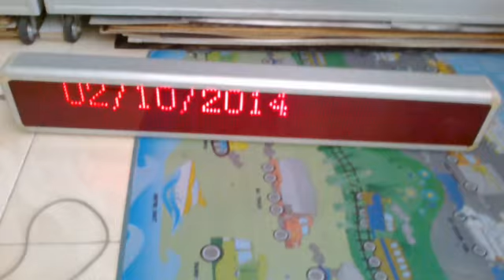Moving Sign Dot Matrix Indoor (16 x 128)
Moving Sign Dot Matrix Indoor (16 x 128) Controlling HD A-40, Software HD 2013